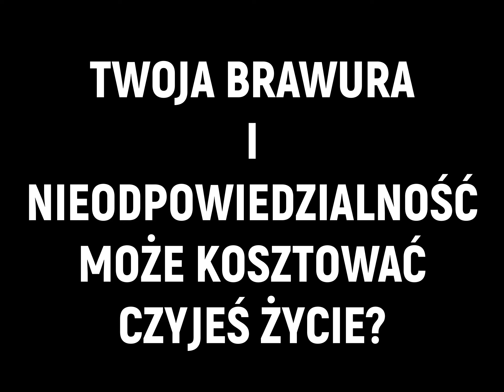Mazowiecka Grupa SPEED - interwencje październik 2021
Mazowiecka Grupa SPEED prezentuje kolejne przykłady ignorowania przepisów ruchu drogowego przez kierujących pojazdami. Tym razem
w miesiącu październiku 2021.
Deskrypcja do filmu:
Na początku filmu pojawiają się napisy:
Mazowiecka grupa speed stop agresji na drogach
Film nagrany jest videorejestratorem gdzie na górze ekranu wyświetlają się parametry takie jak data, odległość godzina nazwa urządzenia natomiast na dole ekranu prędkość, dystans, powiększenie.
Na obrazie widzimy samochód marki Ford, którego kierujący przekroczył dopuszczalną prędkość na obszarze zabudowanym o 62km/h.
Na kolejnym ujęciu widzimy pojazd marki Volkswagen, którego kierujący przekroczył dopuszczalną prędkość na obszarze zabudowanym o 63 km/h.
Pojawia się napis: TWOJA BRAWURA I NIEODPOWIEDZIALNOŚĆ MOŻE KOSZTOWAĆ CZYJEŚ ŻYCIE!
Następnie pojawia się napis Mazowiecka grupa speed stop agresji na drogach.